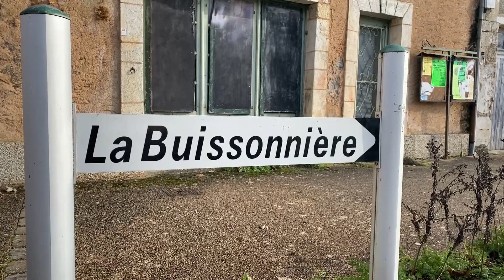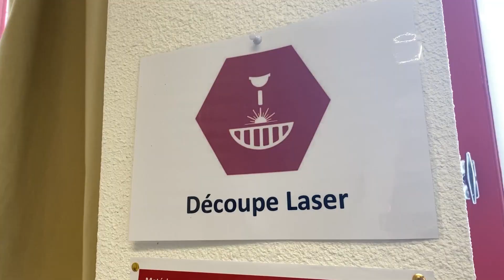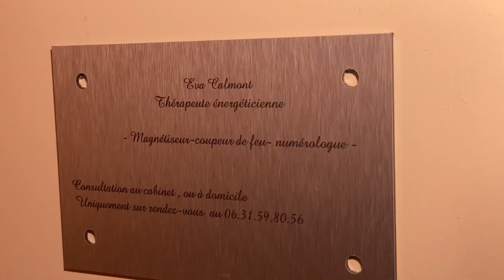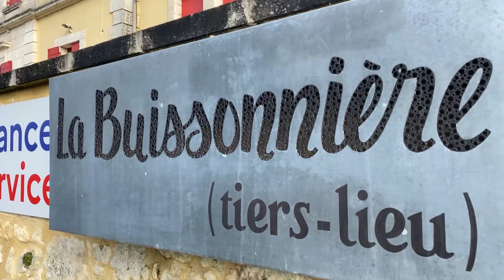Tous les chemins mènent à vous à Sorges-et-Ligueux, la Buissonnière tiers-lieu plein de vie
Dans une école fermée depuis 2016, une association la Buissonnière a fondé un tiers-lieu qui fédère de nombreuses énergies, compétences et projets.

Images et interview : Bertrand Lasseguette
Montage : Alexandra Cassar.